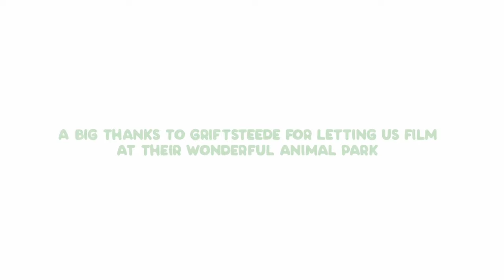Magilu Visits a Farm and Explores Farm Animals 🐷🐮🐰 Musical and Educational Video's For Kids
In This Episode, Magilu visits a farm to explore all kinds of farm animals. In an educational and musical for suitable for kids and toddlers way she explains all about the animals.

Learning English has never been so much fun! Like every other episode, Magilu has her own song. So this time, let's get dancing to the Boats song.

A new Magilu episode and song online every week!

Farm Animals song lyrics:
Will you come to the farm with me?
What animals you think we could see?
Look for cows that moo, moo, moo
Birds that say cock-a-doodle-doo!

Do you know what the chickens lay?
Yummy eggs, hip and hip hooray!
Cows make milk, milk that we can drink
What else is there, let’s have a think

On the farm with sweet Magilu
Learning what the farmers will do

Come on now let’s go out explore
There’s animals and so… much more

We’re on the farm with sweet Magilu

I hope that we can come back soon
Let’s sing again the farm...ing tune

On the farm there was  so much sound
animals walking all around
Sheep that baa, and chicks that do the cluck
What goes quack? oh Yes it’s a duck!

There’s a pig with a pink nose
Curly tail and trotting toes
There’s a dog, maybe some cats
They spend all day chasing down the rats

Learning what the farmers do

Let’s sing again the farming tune